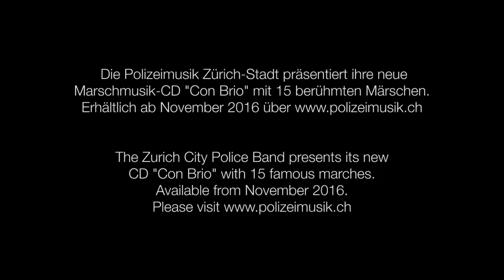Trailer Marschmusik CD "Con Brio"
Die Polizeimusik Zürich-Stadt präsentiert ihre neue Marschmusik-CD "Con Brio" mit 15 berühmten Märschen. Erhältlich ab November 2016 über

The Zurich City Police Band presents its new CD "Con Brio" with 15 famous marches. Available from November 2016.